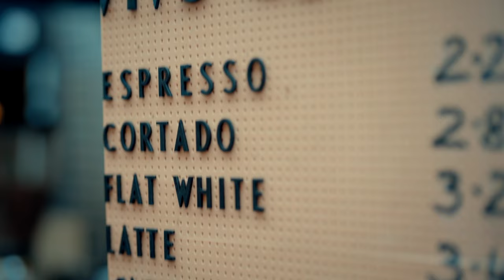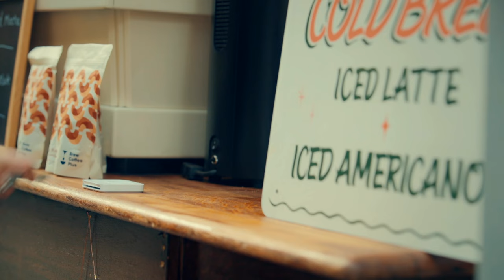Creating a sustainable business - Viv's Coffee | Xero Customer Stories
Viv’s Coffee was just an idea for Vivienne Smith until recently, when she moved away from life as an actor, and began to realise her dream. Viv discusses latte art, getting to know her regulars and creating a sustainable business for her, her employees and her customers. We hear about the ability coffee has to create communities and spark change, and how Viv channels her enthusiasm and energy back into her own business, and how Xero helps her feel in control of her business.